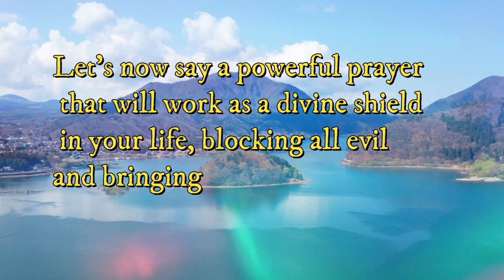Powerful Prayer: Don't Skip this video | Watch till End, You will blessed